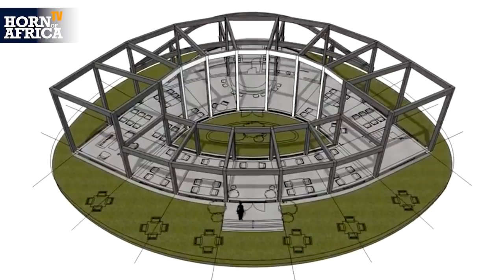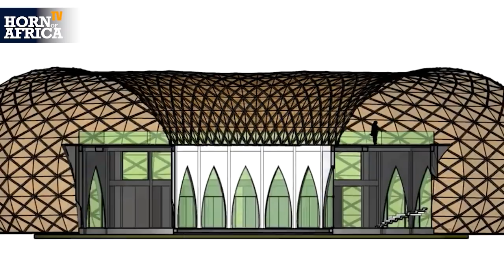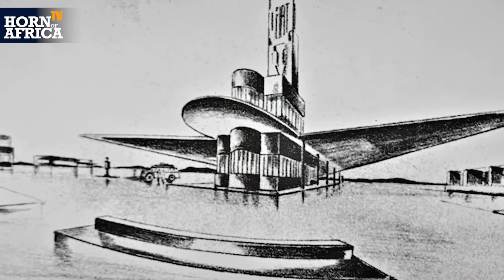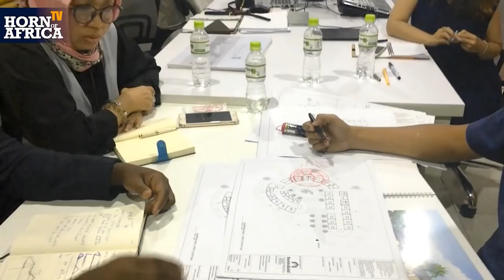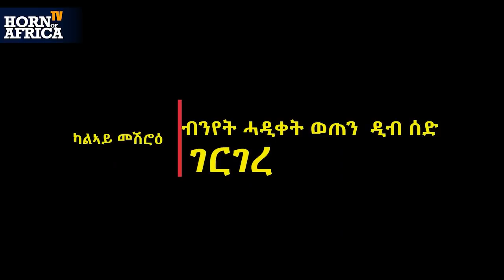HoA TV - Whashoon Eritrea: Inspiring Architectural Project (Tigre)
Whashoon Eritrea: Inspiring Architectural Project (Tigre) with an introduction by Fatma Hamid Idris (Felket). Recorded for Horn of Africa TV on February 19 2021.